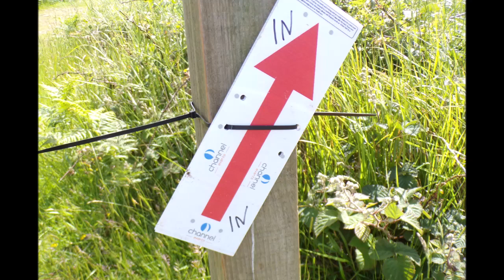A Winscombe Compton Bishop Circular Wander, Part IV, Great Views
The wander progresses further along a very narrow track skirting Wavering Down with great views of Crook Peak and the Somerset countryside.A few Bikers continue to negotiate their way on their return trip from Crook Peak to Kings Wood with still more for them to do for the rest of the day on this 'Triple' Challenge--I follow the little red flag markers until my turning off and downhill for St Andrew's of Compton Bishop--- good weather and I look forward to my picnic on a little bench near the church with brilliant views...More to come folks.